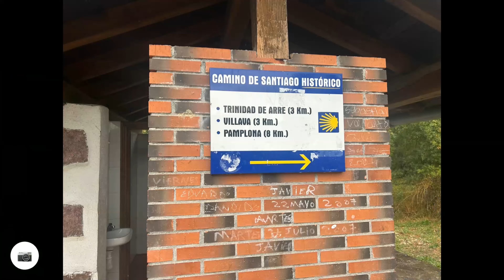A short wet stage into beautiful Pamplona | Hike the Camino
Starting in Zubiri, the route begins with a gentle ascent. Zubiri is known for its traditional stone bridge, the "Puente de la Rabia," which dates back to the 11th century. This bridge is a great photo opportunity and a reminder of the long history of pilgrims traversing this area.

As you leave Zubiri, the trail navigates through lush green forests and along the banks of the Arga River. The path is well-marked, featuring the iconic yellow scallop shells that guide the way. Along this stretch, you may encounter charming small villages, each with its unique character and hospitality. Be sure to take breaks to enjoy the serene surroundings and maybe indulge in local delicacies.

The route ascends moderately, providing occasions to appreciate the panoramic views of the surrounding hills and valleys. One of the highlights before reaching Pamplona is the village of Burguete, known for its quaint streets and the lovely stone church of San Juan Bautista, which reflects the region's rich history.

Continuing onwards, the Camino leads into the outskirts of Pamplona, famed for the annual Running of the Bulls (San Fermín festival). As you approach the city, the landscape transitions to urban areas, and you’ll notice more amenities catering to pilgrims, such as albergues (hostels) and cafes.

Upon reaching Pamplona, take some time to explore its historical sites, including the Ciudadela de Pamplona, a star-shaped fortress, and the beautiful Plaza del Castillo, a vibrant cultural hub. Don't miss trying the local cuisine, especially pintxos, which are small snacks typically enjoyed with a drink.

This segment of the Camino offers a balance of nature, cultural immersion, and historical insight, making it a memorable part of your pilgrimage. Whether you walk it for spirituality, adventure, or the joy of travel, the journey from Zubiri to Pamplona is sure to be enriching.

✅  About Hike the Camino.

Welcome to Hike the Camino! Your go-to spot for thrilling hiking adventures. I capture the essence of my hikes on the various routes of the Camino de Santiago and Via Francigena using footage from a drone, 360-degree camera, and action camera. The content partly captures memories differently but aims to guide and entice others to embark on these amazing adventures that will change their lives forever.

🔔 Don't just dream about hiking adventure; get into it!